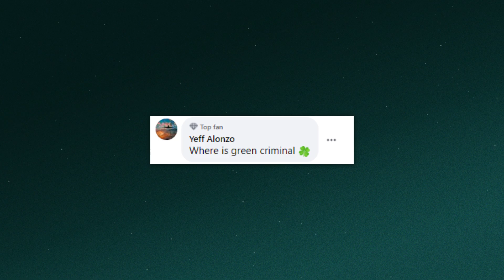It's back... 👀💰 | Green Top Criminal Bundle Returns! | Free Fire NA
Nothing could keep the Green Criminal from escaping!

The Green Top Criminal Bundle returns via Top Criminal Token Tower beginning May 13th! All you'll have to do is reach the 4th stage of the tower to claim the bundle!

Garena Free Fire is an online multiplayer battle royale game, developed and published by Garena for Android and iOS. It became the most downloaded mobile game of 2019, due to its popularity, the game received the award for "Best Popular Vote Game" by the Google Play Store in 2019.

This is the official YouTube channel of the North America Server of Free Fire.